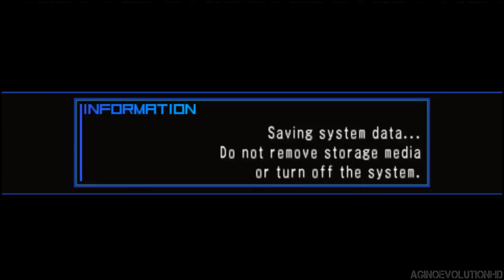Black Rock Shooter: The Game Gameplay Part 20 - Walkthrough Playthrough Let's Play - No Commentary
««« Description»»»

» System Use/Played on : ppsspp

In the year 2032, Earth suddenly comes under attack from a group of aliens, turning the planet into a warzone. Nineteen years later in 2051, the last twelve humans alive awaken Black Rock Shooter to help battle against the aliens. However, there is more to BRS' existence than being a mere weapon. ««« Recording Device/Program »»» XSplit

Black Rock Shooter: The Game Gameplay Walkthrough - Part 1 (Video Game) (PS4/PS3/Xbox One/Xbox 360/PC) will include: beta, man, (Video Game),
gameplay,walkthrough, part 1, part, video, game, ps3, ps4, xbox one, xbox 360, pc, wiiu, ios, android, 3ds, trailer, final, clip,
ending, boss, secret, guide, how, to, easter, egg, achievement, trophy, credits, finale, full, movie, soundtrack, free, roam,